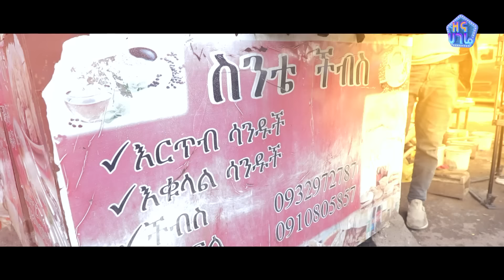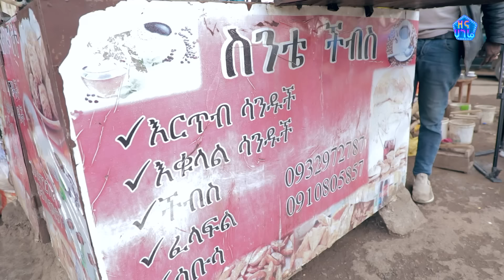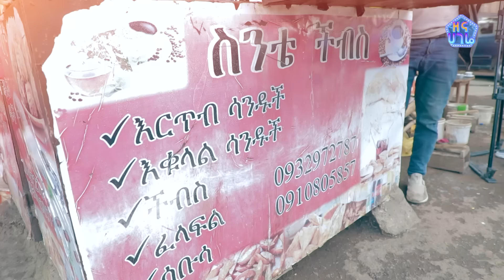እርጥብ በፈላፍል | ዘና ሀገሬ | ሀገሬ ቴቪ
እርጥብ በፈላፍል